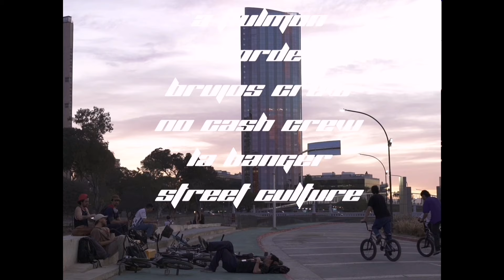SCC PRO | LUCHO FERRO - ARGENTINA | A VIDEO